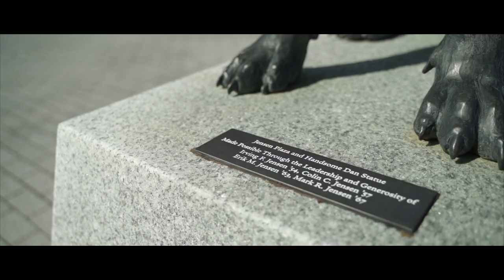IVY LEAGUE FOOTBALL TOUR: EP3 YALE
On  the third   episode of  the IVY League  college football  tour we visit the prestigious  Yale University in New Haven  Connecticut. Two of our OC ELITE FOOTBALL alumni  Chase Nenad  & Shaun Gold  play Wide receiver at Yale.   The entire IVY League football season was canceled last year due to covid so we'll catch up  with the guys to ask about life as an Ivy league BALLER

We'll tour the campus, facilities &  compete in front of coaches for the chance to earn an offer.The Yale Bulldogs football program represents Yale University in college football at the NCAA Division I Football Championship Subdivision.  Yale's football program is one of the oldest in the world, having begun competing in the sport in 1872. The Bulldogs have a legacy that includes 27 national championships, two of the first three Heisman Trophy winners  100 consensus All-Americans, 28 College Football Hall of Fame inductees, including the "Father of American Football" Walter Camp and the first professional football player Pudge Heffelfinger, . With over 900 wins, Yale ranks in the top ten for most wins in college football history.

Yale University is a private Ivy League research university in New Haven, Connecticut. Founded in 1701 as the Collegiate School, it is the third-oldest institution of higher education in the United States and among the most prestigious in the world.

One of the nine Colonial Colleges chartered before the American Revolution, the Collegiate School was renamed Yale College in 1718 to honor the school's largest private benefactor for the first century of its existence, Elihu Yale. Chartered by Connecticut Colony, the Collegiate School was established in 1701 by clergy to educate Congregational ministers before moving to New Haven in 1716. Originally restricted to theology and sacred languages, the curriculum began to incorporate humanities and sciences by the time of the American Revolution. In the 19th century, the college expanded into graduate and professional instruction, awarding the first PhD in the United States in 1861 and organizing as a university in 1887. Yale's faculty and student populations grew after 1890 with rapid expansion of the physical campus and scientific research.